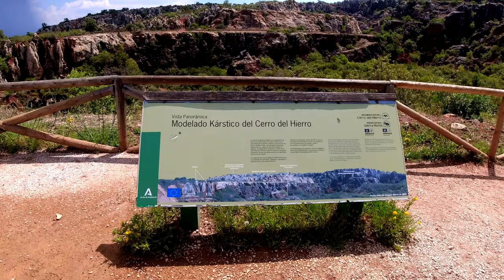Iron Hill Spain Cerro del Hierro Sevilla Walking Tour Old Mine Amazing Landscape 🇪🇸 🏔️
** MY GEAR **
DJI Osmo Action Camera »»
DJI OM 5 Smartphone Gimbal Stabilizer »»
DJI Mavic Mini Combo »»
Samsung Galaxy S21 »»
Nikon D3500 Digital SLR Camera »»
K&F Concept Camera Tripod »»
Lowepro Slingshot Camera Bag »»

Sierra Norte de Sevilla or Sierra Norte (Northern Range) is one of the western mountain ranges of the Sierra Morena, Andalusia, Spain. Its name derives from its location at the northern part of Sevilla Province. The highest point of the range is the 960 m high Cerro de La Capitana.

This range gives its name to an administrative comarca in the region, the Sierra Norte Comarca, as well as to the wine of the area, the Vino de la Tierra Sierra Norte de Sevilla.

The Sierra Norte is not very high and its mountains have generally a rounded shape except for the occasional karstic crags. 962 m high Cerro de La Capitana is the highest point of the range. The Odiel and Murtigas are the main rivers in the area of the range.

The Sierra Norte is properly a massif that includes the subranges of Sierra del Agua, highest point 910 m high Pico Hamapega, the Sierra de La Grana at the edge of the Plains of Guadalcanal, and the Sierra de San Miguel.

The climate is less humid than in the Sierra de Aracena further west. Holm oaks are more common, growing in clarified forests where there are also large clearings, known locally as dehesas. These are characteristic of the Sierra Morena landscape and are traditional pasture zones for cattle and pigs. Also typical are the gallery forests shading the rivers of the range that provide a home to birds such as the Spanish imperial eagle, the cinereous vulture and the black stork.

Cerro del Hierro (Hill of Iron) is an interesting karstic site within the range from which iron ore was formerly mined from cavities within the limestone and which has been declared a natural monument.

Title: Remembering Past Everything
Author: P C III